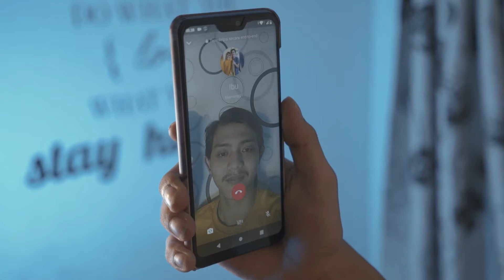Short movie lebaran 2020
Mungkin ini menjadi sejarah bagi manusia diseluruh dunia & umat muslim. Dimana umat muslim harus merayakan hari kemenangan (idul fitri) ditengah suasana pandemi corona / covid 19.